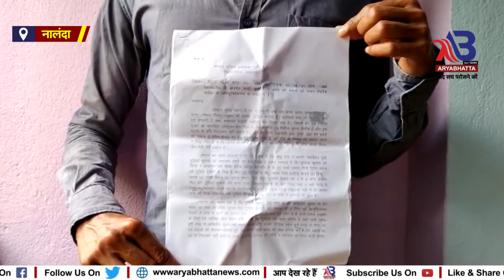नालंदा : बेटे को बचाने के लिए SP हरि प्रसाथ के पास फरियाद लेकर पहुंची मां.....